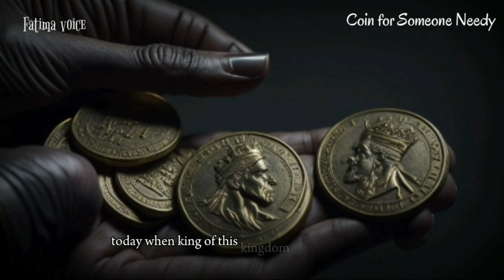Coin For Someone Needy || A Moral stories for Everyone to lesson || Fatima voice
The Stories channel is a captivating YouTube destination that brings the art of storytelling to life. Step into a world of imagination and emotion as you explore a diverse collection of narratives across various genres. From thrilling adventures to heartwarming tales, each video offers a unique and immersive experience. Expertly crafted visuals, engaging narrations, and powerful storytelling techniques transport you to different realms, leaving you inspired, entertained, and longing for more. Whether you're in search of suspense, laughter, or heartfelt moments, the Stories channel promises to take you on a captivating journey through the power of storytelling.

coin for someone needy
stories
moral stories
english stories
stories for kids in english
coin for someone needy story
coin for someone needy story in hindi
english stories for kids
coin for some one needy
bedtime stories
short stories,someone needy